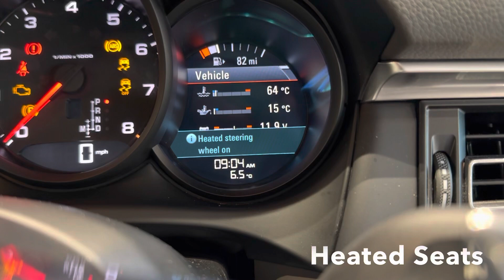FOR SALE | Porsche Macan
Privacy glass
Roof rails in aluminium, painted in black
Side window trims in black (high-gloss)
Sports tailpipes in black
Power steering Plus
21-Inch RS Spyder Design Wheels
Heated windscreen
Smoking package
Agate Grey coloured seat belts
ParkAssist (front and rear) including reversing camera